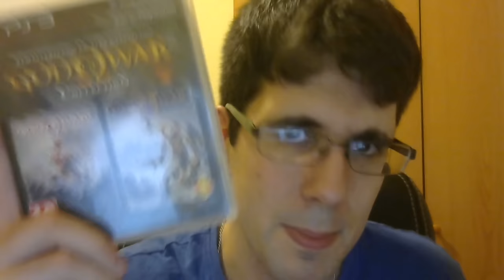UNBOXING SINGULAR | QUE 3 JUEGAZOS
Bienvenidos a nuevo unboxing y a otro nuevo recopilatorio de juegos que a mi parecer son muy muy buenos :D Espero que os guste muchísimo el vídeo y que me digáis que os parecen los juego ^^

◉ PSN [PS3/PS4/PSVITA]: Sergiopatin99
◉ Steam: Sergiopatin99
◉ Skype: Sergiopatin99

ESPAÑA/PORTUGAL/ITALIA: 20:00h
CANARIAS: 19:00h
MÉXICO: 13:00h
COLOMBIA: 14:00h
VENEZUELA: 14:30h
ARGENTINA/CHILE: 16:00h
PERÚ: 14:00h
URUGUAY: 17:00h

PREGUNTAS FRECUENTES